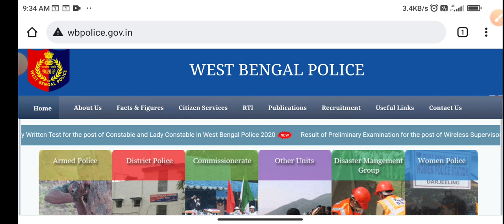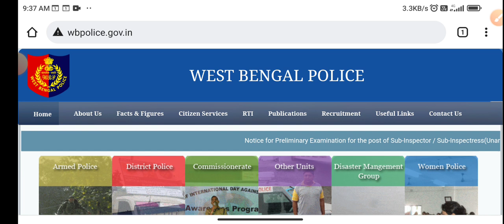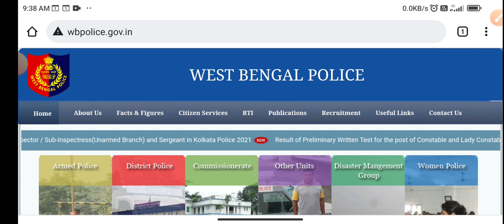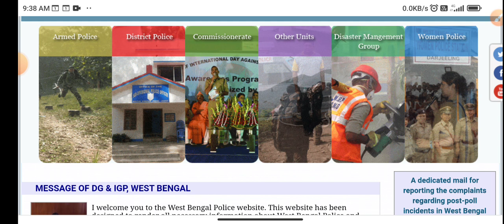Wireless Operator Result Date ? সুখবর বন্ধুরা 😍 কবে বের হচ্ছে রেজাল্ট সম্পূর্ণ ভিডিওটি দেখে নাও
3nd Group for Wireless operator mains

[যারা ওয়্যারলেস অপারেটর  করছো চ্যানেলটির প্লেলিস্ট গুলো চেক করো ]

WB Police Wireless Operator Result 2021 West Bengal Police Wireless Operator Cut off Markswireless operator exam cut off,wireless operator preliminary exam cutoff,wbp wireless operator exam 2021,wbp wireless operator cut off 2021,wait for a job,wbp exam update,waitforajob,bongo mentor